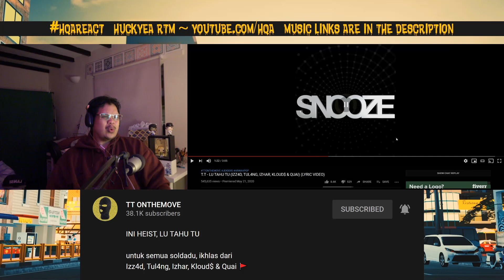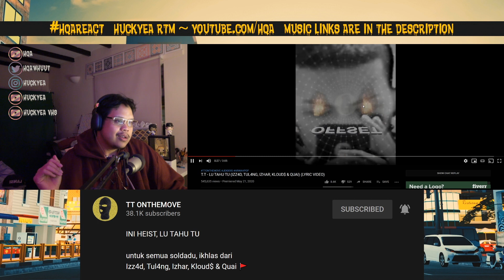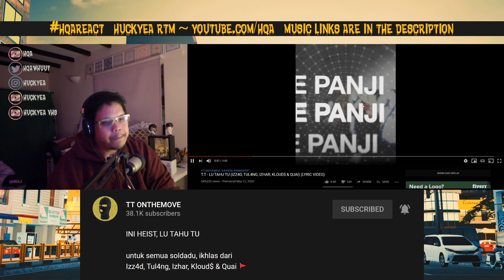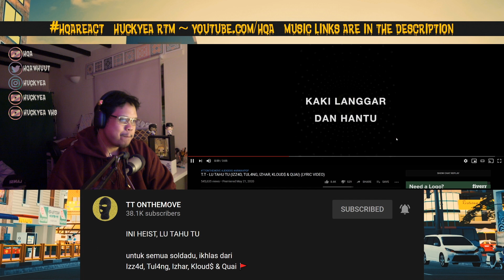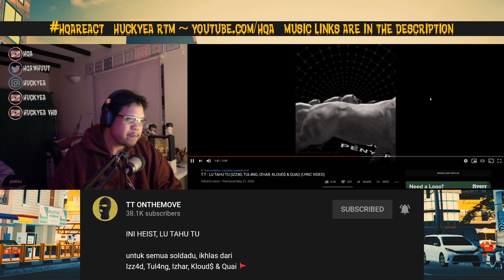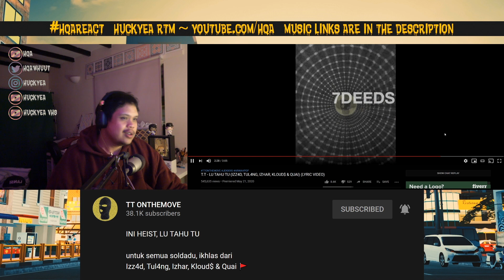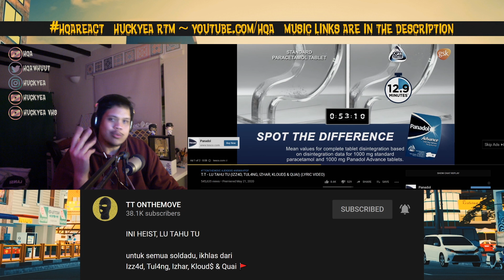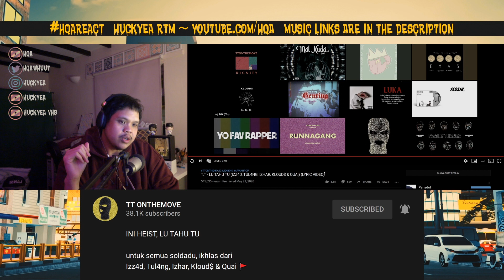tt - lu tahu tu ~ reaction hqareact djombakmalam ~ izz4d, tul4ng, izhar, kloud$ & quai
ah uh ah uh ah

INI HEIST, LU TAHU TU
untuk semua soldadu, ikhlas dari
Izz4d, Tul4ng, Izhar, Kloud$ & Quai 🚩
lyric video by MUHSROOM
recorded at praymusicstudio
produced, mixed & mastered by Izz4d

*aku buat react2 nih sebab nak ulangkaji balik, banyak ketinggalan dalam yakakauw timekasih homies2 cam a-kid k-main sxph yang secara langsung atau xlangsung banyak intro muzik2 baru yakakauw & also cenel2 react cam ambik tahu tv sarjan hassan marialis etc. semua jugak banyak kenalkan aku pada masa kini. kalau korang ada barang jadi contact aku kat sosial kalau reaction aku bagus aku upload ye

theme music:
Toro Y Moi - New Beat
older ~ chibi - ilysm (day)
older ~ lukrembo - brunch (night)

graphic:
designed by Freepik
designed by drobotdean
day wallpaper by Romain Jouandeau